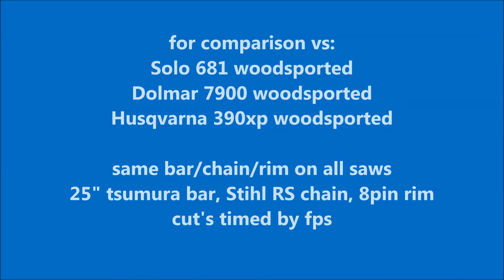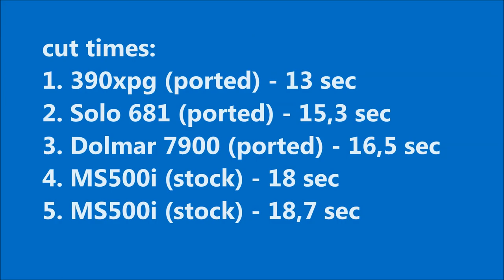Stihl MS500i (stock) vs ported Solo 681, Dolmar 7900 and Husqvarna 390xp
The new fuel injected (first ever) MS500i has some impressive stats on paper, 6.8hp/5kw with 79.2cc by only 6.2kg/13.6lbs powerhead weight. A lightweight powerhouse! I wanted to see how the saw keeps up against some older but ported and modified contenders (i know its not that fair). At test against comparable stock saws will also follow.